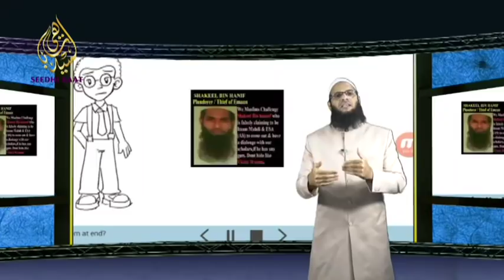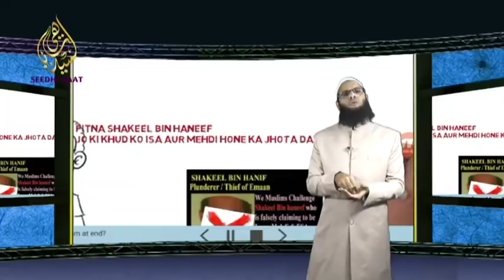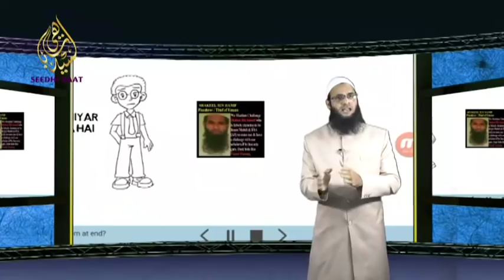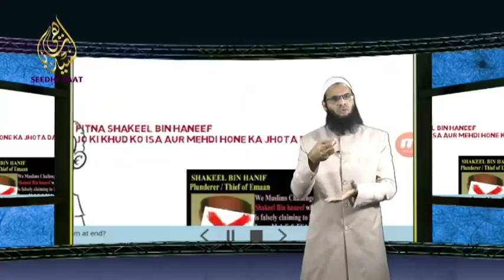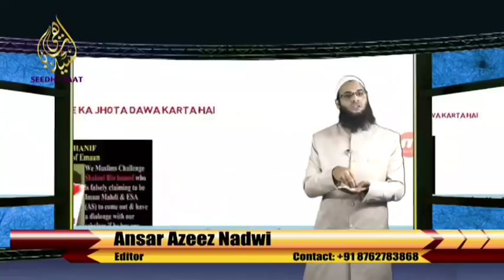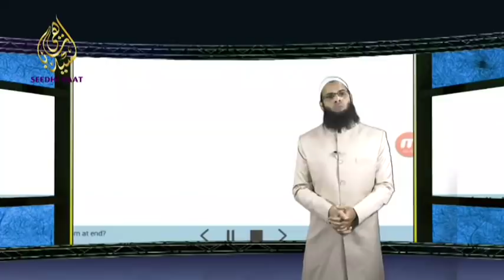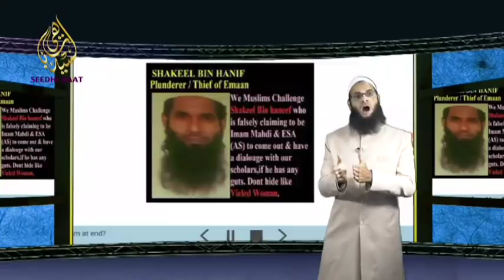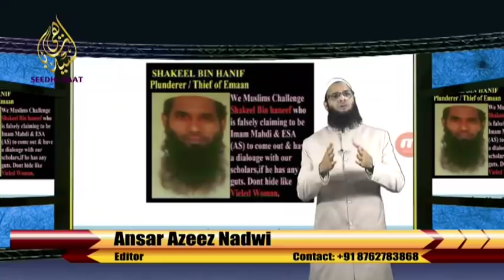SHAKEEL FROM BIHAR Claims to be Mehdi Maseeh and Jesus Christ (Eisa Alahissalam)